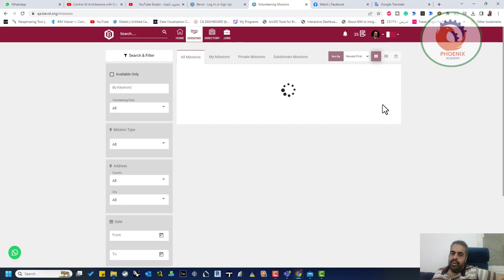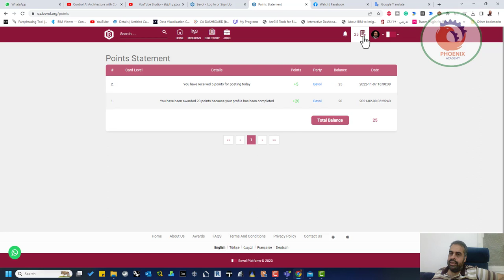bevol منصة للعمل التطوعي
❤️ روابط التواصل
✅ انستجرام